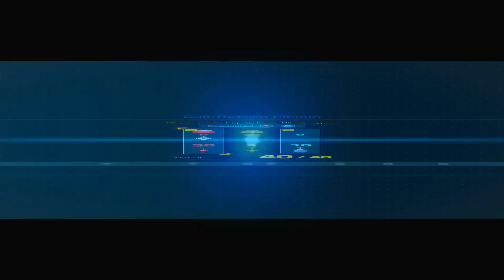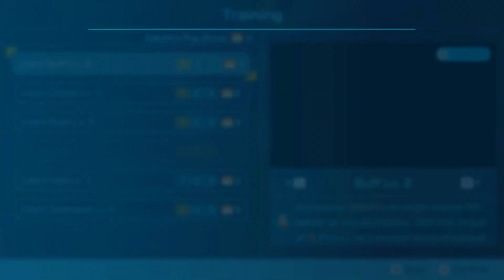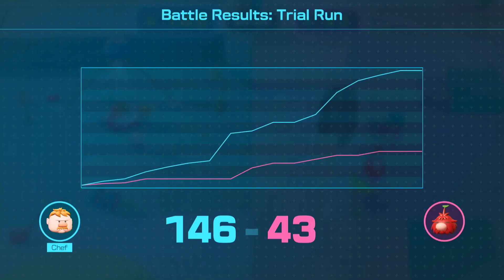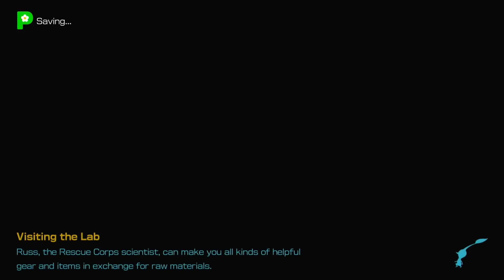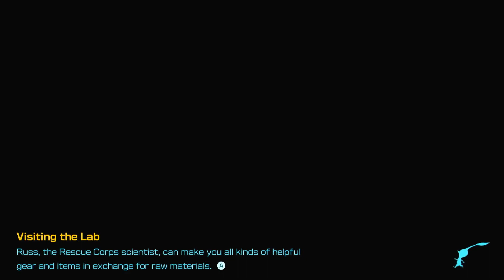Sun-Speckled Terrace: 100% in 2 days guide - glitchless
Pikmin is one of my all time favourite series. Today I wanted to see if I could beat Pikmin 4's Sun Speckled Terrace in under 2 days - and it's simple! This video shows how to do it.

This isn't a speed running guide. I don't do any glitches or anything like vectoring and I'm sure there's ways to go faster in this game.

The trick for me is to finish day 1 having rescued the scientist and also obtaining 1500 sparklium - which unlocks the ice bomb required to get the blue onion. There isn't enough treasure available on day 1 to get to 1500 so you'll have to finish the day by redoing caves several times and grinding enemy carcasses.